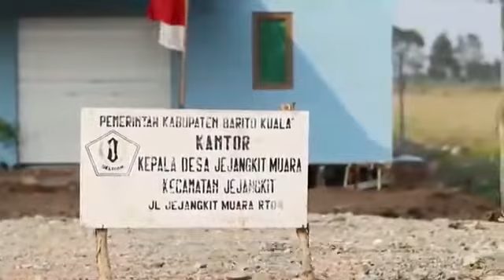Menyusuri Kecamatan Jejangkit || pertanian pasca Hari Pangan Sedunia 2018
Hallo saudaraku
Video kali ini kita akan menyimak betapa bahagianya masyarakat / saudara kita yang ada di  yang akan dimulai dari Menyusuri Kecamatan Jejangkit dan pertanian pasca Hari Pangan Sedunia 2018.
lahan rawa pasang surut yang dulunya tidak bisa digunakan sebgai lahan pertanian,kini mereka bersyukur kepada Tuhan.

lokasi Desa Jejangkit muara kec jejangkit kab barito kuala kalsel
Salam dari arek belitang belajar.
KUNJUNGAN MENTERI PERTANIAN, DESA JEJANGKIT, PILOT PROJECT PERTANIAN, KABUPATEN BARITO KUALA, KALIMANTAN SELATAN